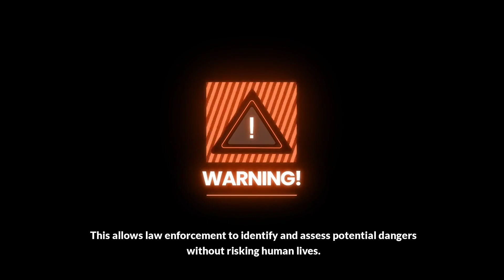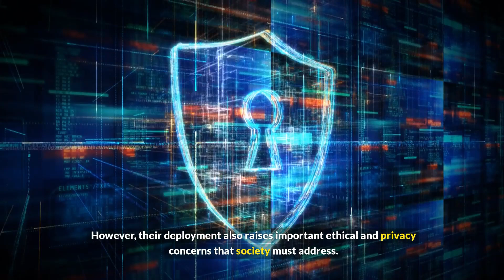🐶ROBOTIC POLICE DOGS ARE COMING TO A CITY NEAR YOU!🐶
📢The rise of robotic police dogs represents a groundbreaking shift in law enforcement technology, blending AI-powered security with cutting-edge robotic law enforcement. These AI-driven policing tools, designed for public safety robotics, are reshaping the future of policing by patrolling streets, detecting threats, and performing tasks once handled by humans. However, while these autonomous security robots promise enhanced crime prevention and smart surveillance technology, their presence raises critical questions about ethical implications, privacy concerns, and the expanding reach of AI surveillance. Are these robot dogs the heroes of a safer tomorrow, or a step too far into a future dominated by unchecked surveillance? As we integrate these advanced technologies into our cities, the debate intensifies: Are we embracing an era of innovation, or opening the door to an invasion of our civil liberties?

Robotic Police Dogs
AI-Powered Security
Law Enforcement Technology
Autonomous Security Robots
Robot Dogs in Policing
Future of Policing
Smart Surveillance Technology